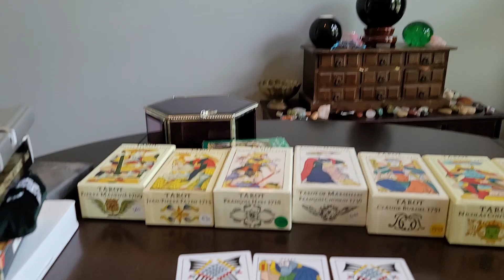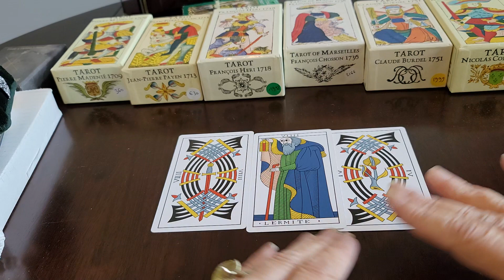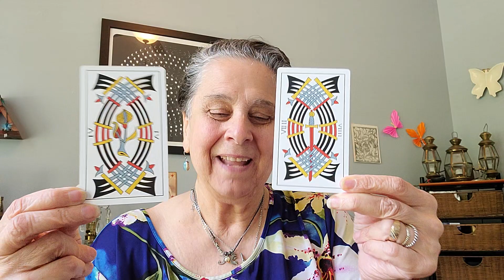I found the lost item using tarot. Part 2 of yesterday's search for my missing pen.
Part 2. Yesterday I did a demonstration reading to look for a lost object. Here are the results. Uncanny.